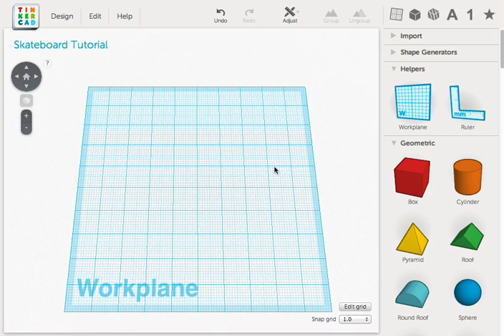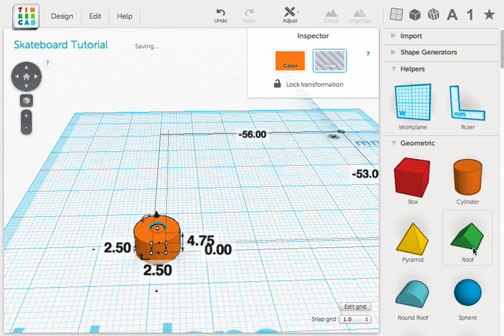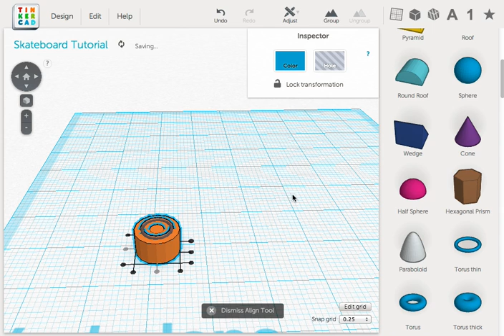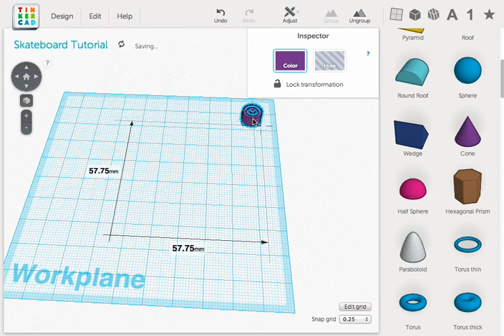Tinkercad Tutorial -- Skateboard Wheels, Part 2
This step-by-step tutorial demonstrates how to design 3D printable skateboard wheels using Tinkercad. This tutorial tutorial is a companion to the Inventor Studios Skateboard Tutorial, which shows how to design the skateboard for these wheels.